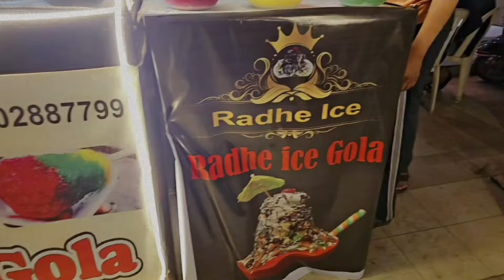Aaj Hamne Bahot Hi Mast Baraf Ka Gola Khaya Aapbhi Dekhiye Kesa Bana He😋